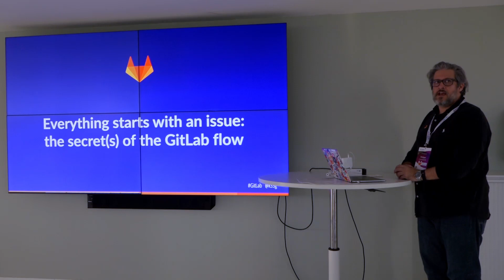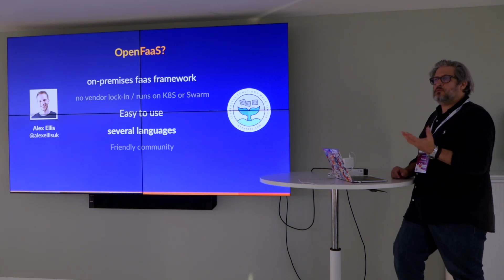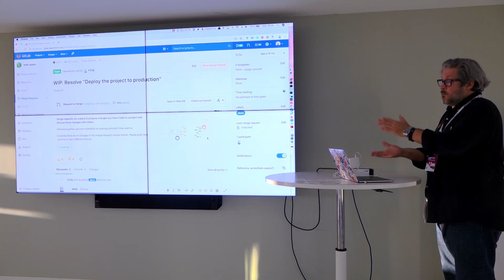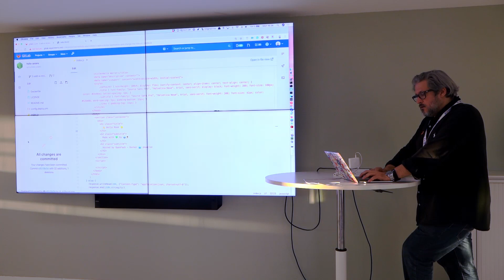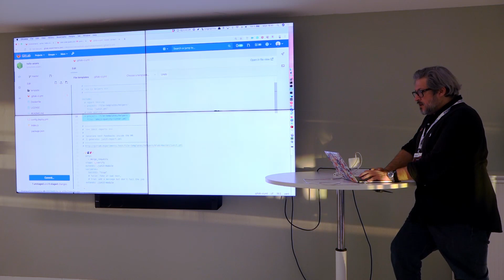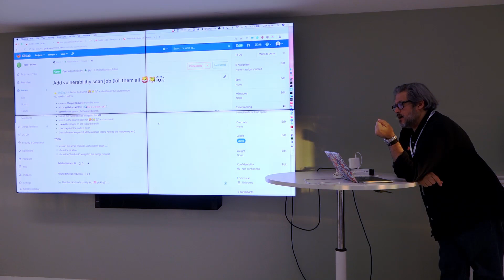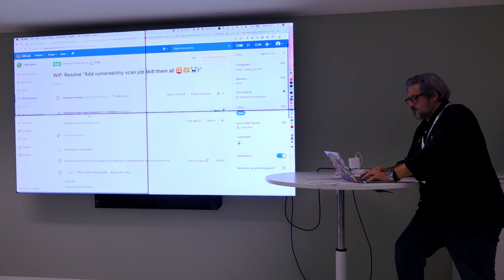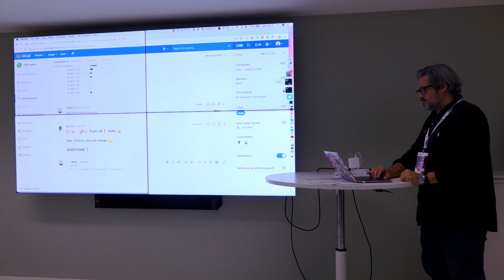Axians DevConf 2019: Everything starts with an issue: the secrets of the GitLab flow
I'm programming since I'm twelve (and git didn't exist) - Since I use tools like GitLab, each time I have a new idea, I need to create something, develop a new feature, I start with an issue (best communication tool ever), and from each issue, a new development workflow starts with different steps. Sometimes, it's only a development step (write some code and build it), but often I produce source code, I build it, I test it, I check vulnerabilities, and I deploy it. With GitLab CI, it's pretty easy to do, and you don't need to be a DevOps Heroe to do that. Let me show you this.

Speaker: Philippe Charriere, Technical Sales Representative at Gitlab